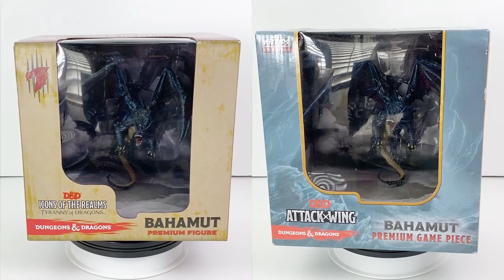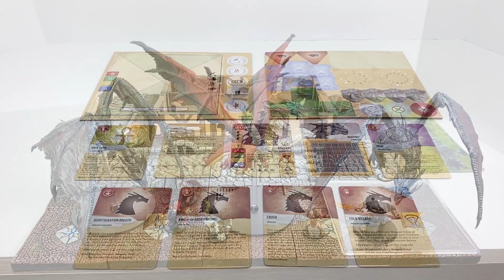Bahamut Premium Figure Review - Tyranny of Dragons - D&D Icons of the Realms Minis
Review of the Bahamut Premium Figure that released alongside WizKids' Icons of the Realms: Tyranny of Dragons booster set of prepainted miniatures. Click "Show More" for timestamps, corrections, and other links.

Subscribe and comment on this video between February 24, 2020 and March 1, 2020 to be entered for a chance to win a booster box of Icons of the Realms: Descent Into Avernus minis.

0:05 Introduction
0:16 Closeup of packaging for both Icons of the Realms and Attack Wing versions of Bahamut
1:21 Art of Bahamut in dragon and humanoid form
1:27 Bahamut
1:51 Bahamut compared with Tiamat alongside medium sized figures from Icons of the Realms' Baldur's Gate: Descent Into Avernus: Arkhan the Cruel and The Dark Order set for scale
2:25 Comparison of the Bahamut figures from Icons of the Realms and Attack Wing
3:11 Discussion of creating a stat block for Bahamut and whether he has appeared to date in D&D 5th edition
3:44 Other materials included in the Bahamut Attack Wing box
4:06 Bahamut on a Dwarven Forge battlemap for scale
4:45 Winner of last week's giveaway and announcement for this video's giveaway
5:08 Additional information from our sponsor about Humblewood, the D&D 5e campaign setting featuring birdfolk and other woodland animals as playable races available for purchase today at humblewood.net